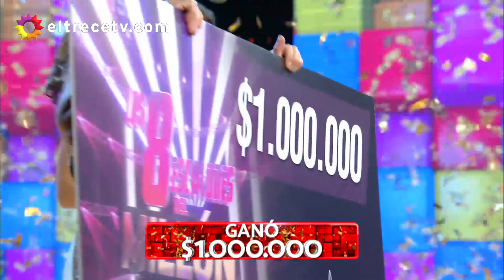¡Marcela ganó el millón habiendo respondido correctamente todas las preguntas del programa!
Momento emitido el lunes 08 de noviembre de 2021 en Los 8 escalones del millón.